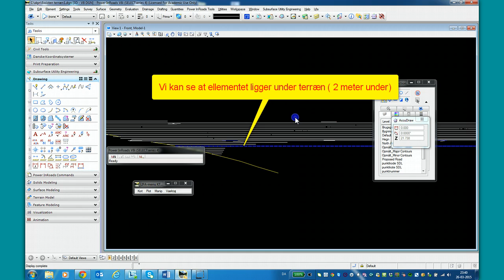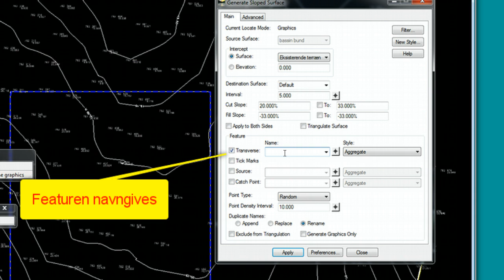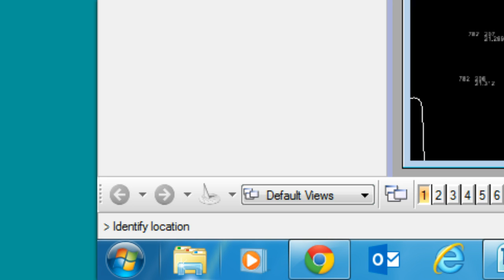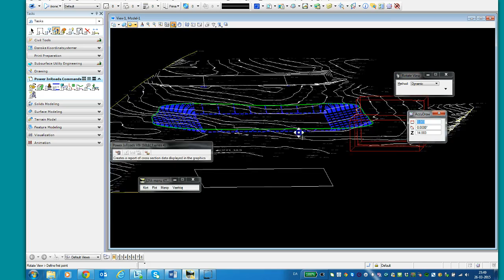19) Bentley InRoads ss4. Bassin del 3.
19) Bentley InRoads ss4. Bassin del 3.